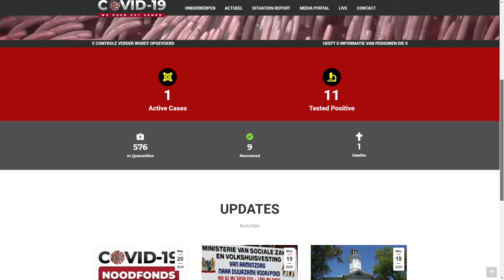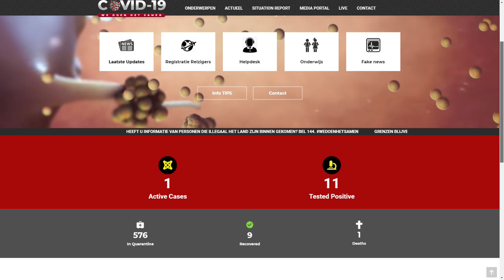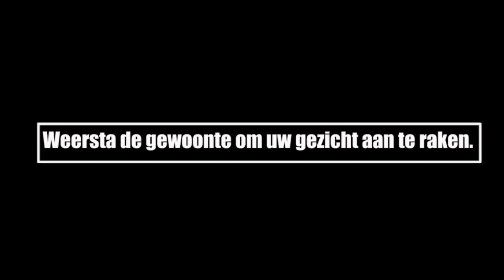COVID 19 UPDATE 20 Mei 2020